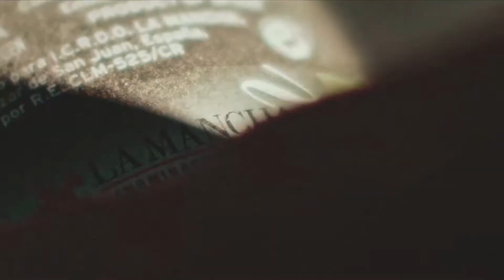Siente el Vino de La Mancha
Vista, oído, olfato, gusto, tacto...

¡Pon en marcha tus 5 sentidos con vinos de La Mancha!